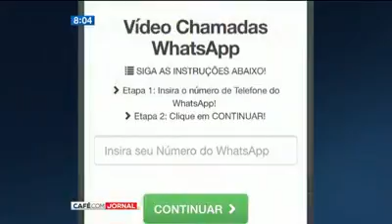Cuidado com mensagens de atualização do Whatsap , é virus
O whatsap não manda link de atualização